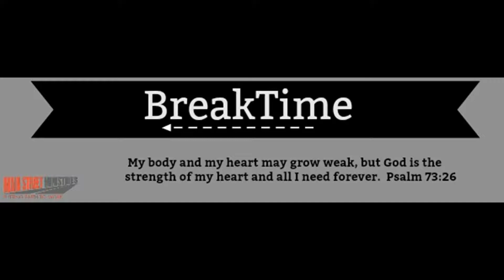Will You Stand?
Let all the earth fear the LORD; let all the people of the world revere him. Psalm 33:8